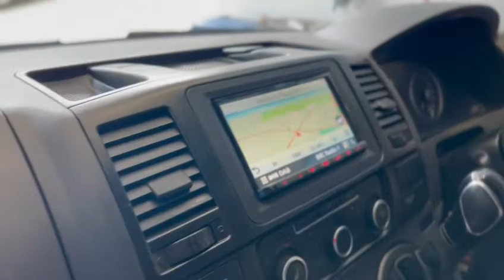VWCV T5.1 Install KENWOOD DNX7190DABS Garmin Navi, Wired CarPlay, Android Auto - Oxford Car Radio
Check out the latest install by Oxford Car Radio, Volkswagen Commercial Vehicle T5.1 with KENWOOD's DNX7019DABS 7.0" display with Garmin EU navigation, wired Apple CarPlay, Android Auto, & DAB car stereo.

Whether you require a replacement for your standard head unit or want to upgrade to a fully custom boot build, we can do it for you.

KENWOOD's Pro-Install Dealers give you expert advice and the right fit for your vehicle with our exclusive CarPlay and Android Auto multimedia car radios.

With vast experience in providing excellent customer service and custom bespoke installation solutions for almost any vehicle, they ensure the best possible product experience.

Oxford Car Radio (Oxford Performance Works)
8A Cherwell Drive
Marston
OX3 0LY